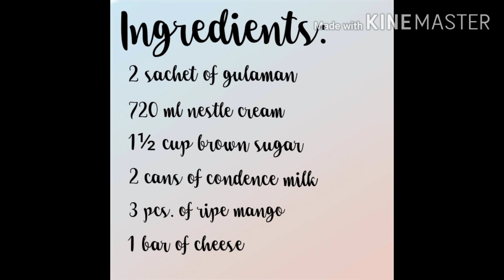HOW TO MAKE GULAMAN DESSERT | Nimai Berbesada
This Easy and Delicious Gulaman Recipe is perfect for this season especially when it's chilled.😊

Perfect for different occasion for its ingredients price are very affordable.

Enjoy it with your family and friends